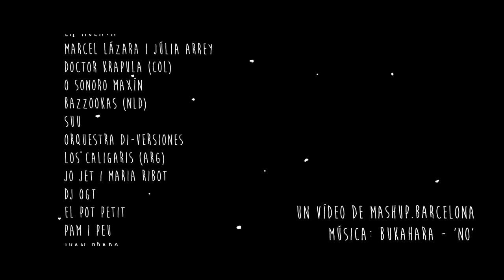Clownia Festival 2018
★ BENVINGUTS A UN LLOC ON TOT ÉS POSSIBLE ★

Plantem aquest campament com a acte de rebel·lia. Com a reivindicació del somni. Com a celebració de la vida. Per remoure l’aigua estancada. Per proposar horitzons. Per seguir cultivant el pensament crític. Perquè la música, el circ i el teatre ens alliberen.
Perquè estimem la cultura, defensem la cultura, i és la nostra arma.
Arma de diversió massiva. Arma de construcció massiva. Arma de transformació massiva.
Un any després de veure néixer la capital de la utopia; seguim aquí, al peu del canó, disposats a fer trontollar les poltrones del sistema.
Gràcies a tots els que vareu fer possible la primera edició del festival, sense vosaltres, Clownia 2018 no seria una realitat.